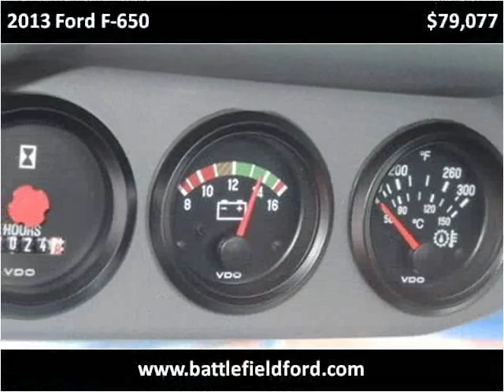2013 Ford F-650 New Cars Manassas VA